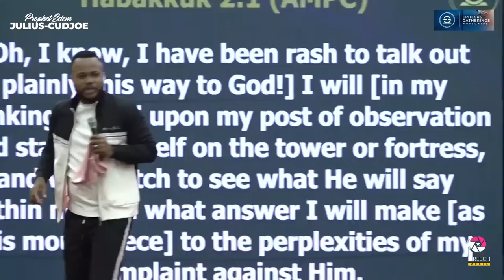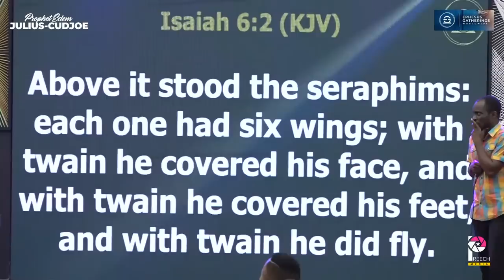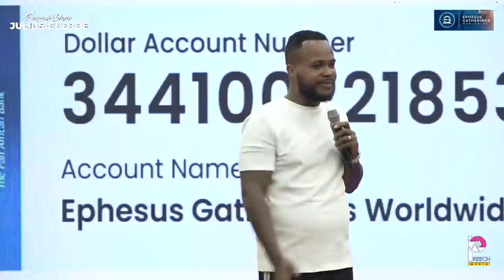PROPHETIC WARFARE - WORSHIP CONFERENCE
II You are warmly welcome to tonight's broadcast II with PROPHET EDEM JULIUS-CUDJOE